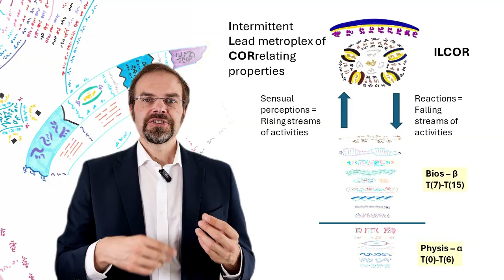Burkhard Heim’s theory kills AI: Why it can neither life nor be conscious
The German physicist Burkhard Heim (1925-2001) derived a theory that not only explained the structure of elementary particles, but also predicted a phenomenon common to all life: The coupling of transcendent entities through biophoton fields in DNA. This process is inherently impossible with computers, and therefore a computer can neither connect to nor become by itself a conscious being.
Join the Heim-Theory Discord group to engage with other researchers and get access to original material:

Illobrand von Ludwiger